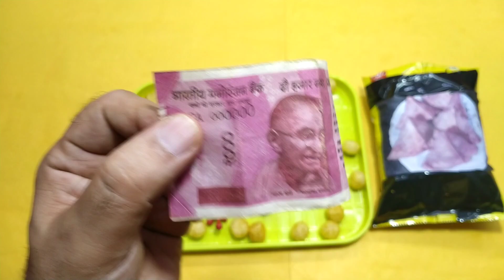samosa ki jagh mile kurkure 😎